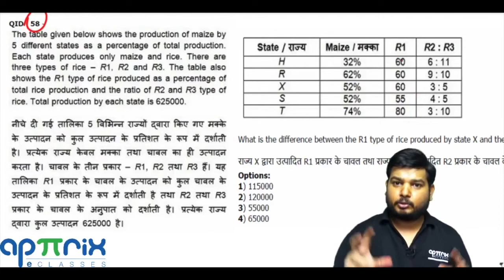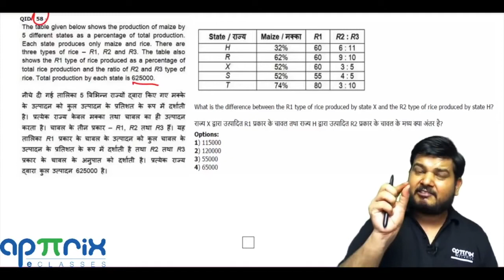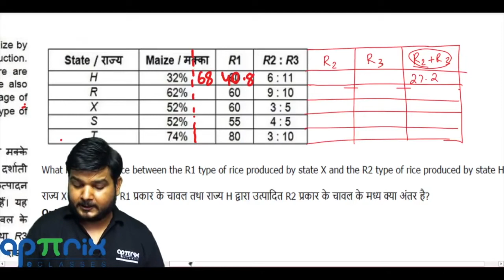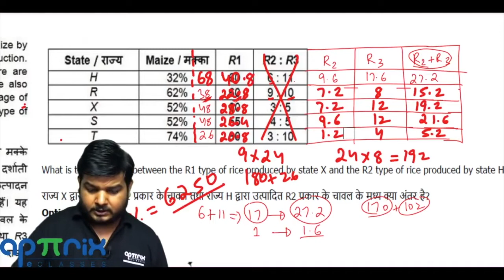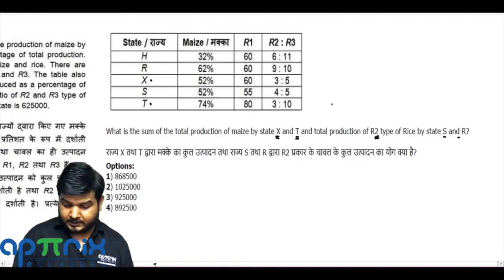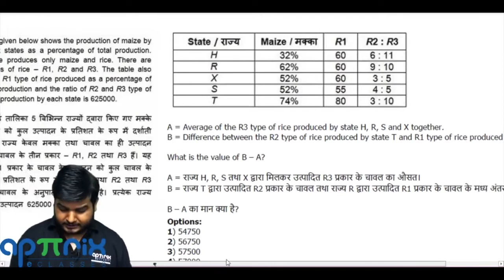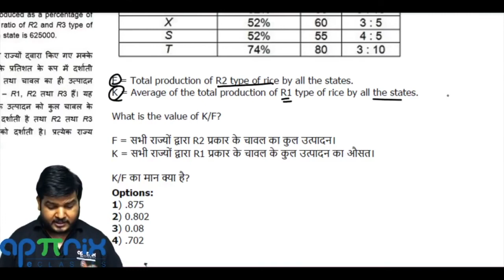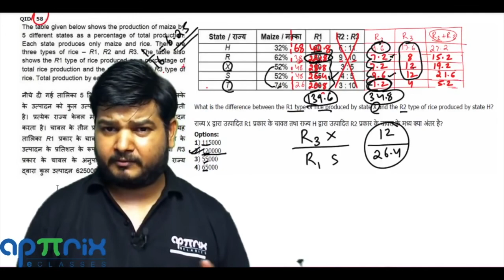The table give below shows the production of maize by 5 different states as(SSCCGL Maths Questions)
The table give below shows the production of maize by 5 different states as a percentage of total production. Each state produces only maize and rice. There are three types  of rice- R1, R2 and R3. The table also shows the R1 type of rice produced as a percentage of total rice production and the ratio of R2 and R3 type of rice. Total production by each state is 625000.

निचे दी गई तालिका 5 विभिन्न राज्यों द्वारा किये गए मक्के के उत्पादन को कुल उत्पादन के प्रतिशत के रूप में दर्शाती है | प्रत्येक राज्य केवल मक्का तथा चावल का ही उत्पादन करता है | चावल के तीन प्रकार – R1, R2 तथा R3 हैं | यह तालिका R1 प्रकार के चावल के उत्पादन को कुल चावल के उत्पादन के प्रतिशत के रूप में दर्शाती है तथा R2 तथा R3 प्रकार के चावल के अनुपात को दर्शाती है | प्रत्येक राज्य द्वारा कुल उत्पादन 625000 है |
State Maize R1 R2:R3
H 32% 60 6:11
R 62% 60 9:10
X 52% 60 3:5
S 52% 55 4:5
T 74% 80 3:10

58) What is the difference between the R1 type of rice produced by state x and the R2 type of rice produced by state H?
राज्य x द्वारा उत्पदीन R1 प्रकार के चावल तथा राज्य H द्वारा उत्पदीन R2 प्रकार के चावल के मध्य क्या अंतर है?
(a) 115000
(b) 120000
(d) 65000

59) What is the sum of the total production of maize by state X and T and total production of R2 type of Rice by state S and R?
राज्य x तथा T द्वारा मक्के का कुल उत्पादन तथा राज्य S तथा R द्वारा R2 प्रकार के चावल के कुल उत्पादन का योग क्या है?
(a) 868500
(b) 1025000
(d) 892500

60) Production of R3 type of rice by state X is what percentage of production of R1 type of rice by state S?
राज्य x द्वारा R3 प्रकार के चावल का उत्पादन, राज्य S द्वारा R1 प्रकार के चावल के उत्पादन का कितना प्रतिशत है?
(a) 45.45
(b) 52.52
(d) 39.5

61) A= Average of the R3 type of rice produced by state H, R, S and X together.
B= Difference between the R2 type of rice produced by state T and R1 type of rice produced by state R.
What is B-A
A= राज्य H, R, S तथा X द्वारा मिलकर उत्पादन R3 प्रकार के चावल का औसत |
B= राज्य T द्वारा उत्पादित R2 प्रकार के चावल तथा राज्य R द्वारा उत्पादित R1 प्रकार के चावल के मध्य अंतर |
B-A का मान क्या है?
(a) 54750
(b) 56750
(d) 57000

62) F= Total production of R2 type of rice by all the states.
K= Average of the total production of R1 type of rice by all the states.
What is the value of K/F?
F= सभी राज्यों द्वारा R2 प्रकार के चावल का कुल उत्पादन |
K= सभी राज्यों द्वारा R1 प्रकार के चावल के कुल उत्पादन का औसत |
K/F का मान क्या है?
(a) .875
(b) 0.802

RaMo Sir, founder of Apttrix e Classes, prepares candidates for various competitive exams. He has qualified the IBPS PO exam and is a 99.99%iler in CAT.